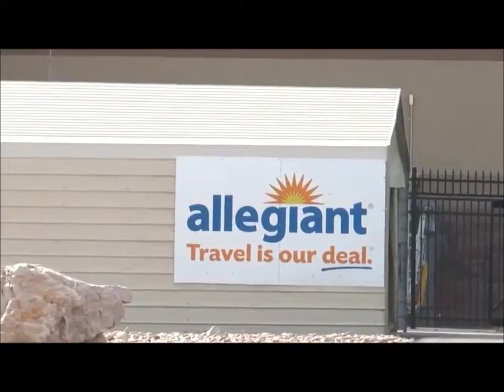East Bench Provo UT East Bench Provo UT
Provo UT, East Bench, Utah

Ashley Jensen – Keller Williams Westfield

Ashley Jensen & her team specialize in Provo. They live in the area and call tell you all about the best individual schools, BYU rental market, downtown Provo changes and details about specific Provo neighborhoods. Zillow shows the team as having the most sales in Provo of any agent.

They also have “pocket listings” they can show you (homes that have owners willing to sell if brought a buyer.) And, they send out hundreds of letters each month to find people willing to sell privately, as well as find homes through having many contacts in the area and “word of mouth” recommendations.  This marketing tactic gives them first-hand knowledge of dozens of available homes that you will not find through internet searches.

If you are considering selling your home, choosing Ashley’s team ensures your home will be personally exposed to the vast database of investors and buyer clients the team has on file. Many of the team’s listings have been quickly sold as the team can often “matchmake” a buyer with a seller. This results in a win-win-win for everyone involved!